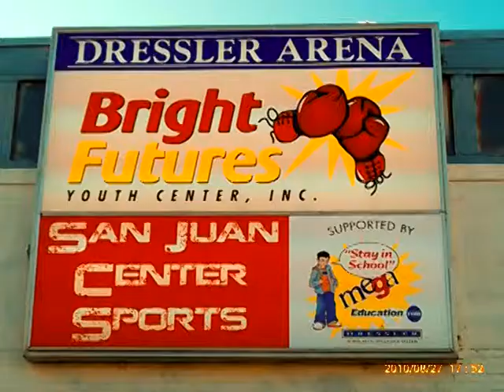EL BOXEO AFICIONADO VUELVE A HARTFORD EN EL DRESSLER ARENA 11-6-10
SAMMY VEGA PRESENTA ESTE SABADO A LAS SIETE, DE LA NOCHE
EL BOXEO AFICIONADO VUELVE A HARTFORD  EN EL
DRESSLER ARENA,  ESQUINA DE LAS CALLES MAIN Y PLEASANT,   DOWNTOWN HARTFORD,
SANCIONADO POR USA BOXING
DONACION--$15 DOLORES
PARA BENEFICIO DE BRIGHT FUTURES YOUTH CENTER
VEA MEGA EDUCACION .COM    - ES UN KNOCKOUT
DING DING DING.
ESTE SABADO, BOXEO AFICIONADO ...
EN EL DRESSLER ARENA. DOWNTOWN HARTFORD, .VIVALO
[peleas sujeto a cambios]